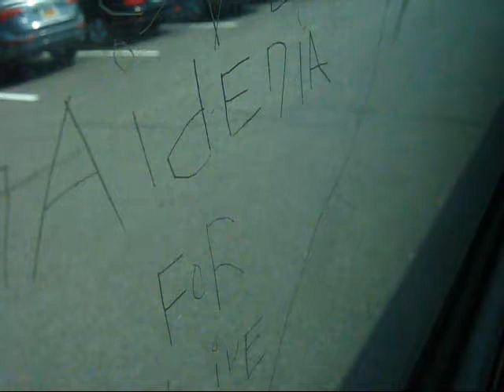CT Transit 2001 New Flyer Industries D40LF Suburban 132 on Route 42 to Stamford Transit Center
Engine: Detroit Diesel Series 40E A/C on
Transmission: Allison B400R5 Speed